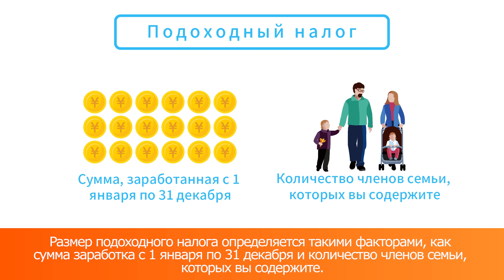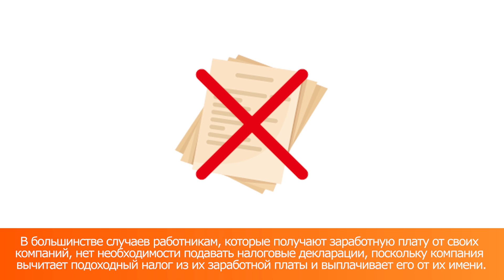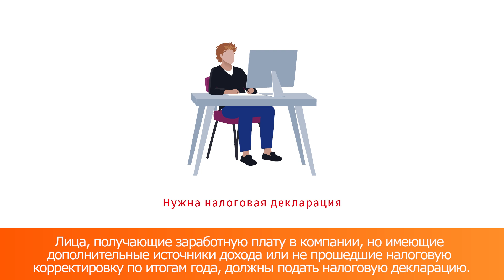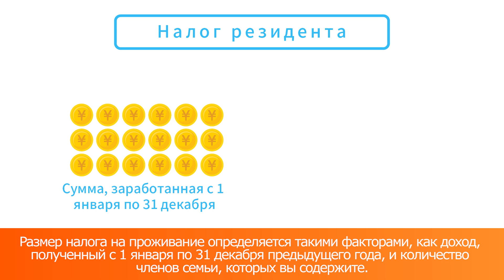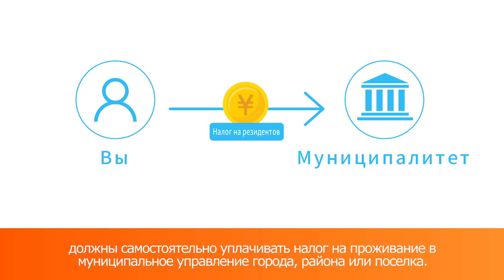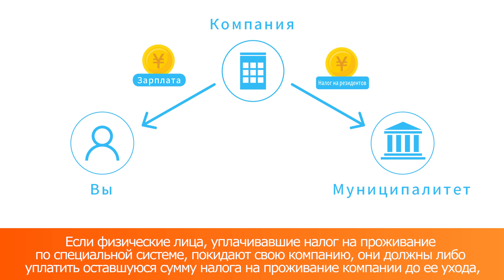Видео для ознакомления с повседневной жизнью в Японии 10 Налогооблажение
Всем, кто думает о жизни в Японии, и всем, кто в настоящее время живет в Японии. В этом видео мы предоставим основную информацию о жизни в Японии. Пожалуйста, посмотрите и используйте ее в своей повседневной жизни.

Это видео состоит из 15 серий.